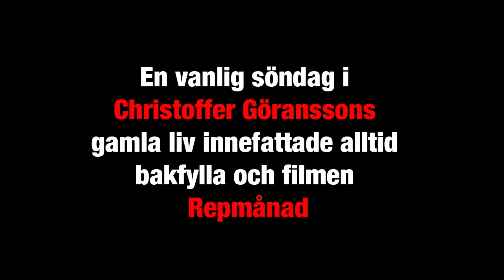Janne Loffe Karlsson halsar till Linda och Christoffer pa deras brollopsdag 2015 09 19